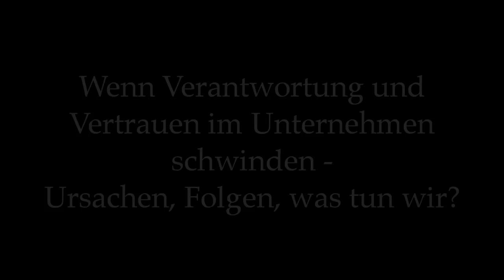Rupert Lay - Verantwortung und Vertrauen - 2003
Hier der komplette Vortrag von Rupert Lay zum Thema "Wenn Verantwortung und Vertrauen im Unternehmen schwinden - Ursachen, Folgen, was tun wir?". Dieser Vortrag hat Rupert am 4. Mai 2003 in Bad Boll gehalten.

Rupert Lay ist der Nestor von "Ethik in Wirtschaft und Gesellschaft" in Deutschland. Der Ronneburger Kreis hat diese Vorträge über ein Jahrzehnt lang veranstaltet und sie auf Video aufgenommen.

Aufgenommen von Bernd Sielaff aufbereitet von Friedrich Lehn und unterstützt von IF-AGORA - Marktplatz für Wissen) und der InterFace AG.

Alle Rechte am Video liegen beim Ronneburger Kreis. Die Veröffentlichung dieses Videos ist vom Ronneburger Kreis autorisiert.